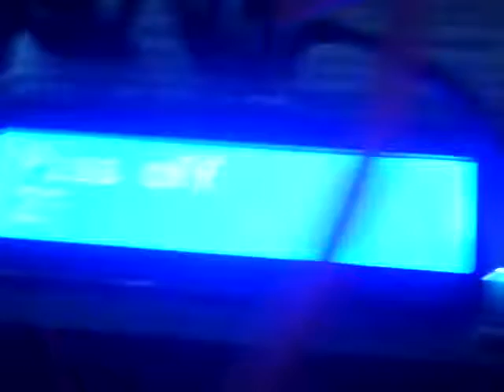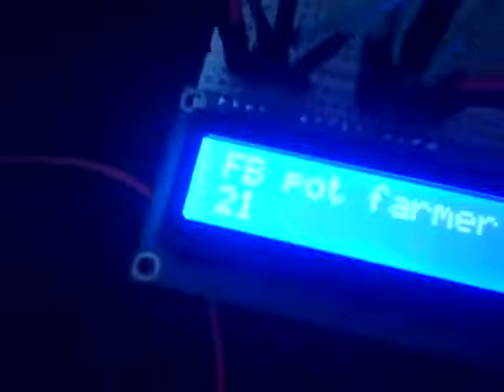Serial Monitor LCD Screen Test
My eBay Store,Jewellery,Bullion,Electronics and more.
My Previous work hosted on Dakka Dakka 1400+images.